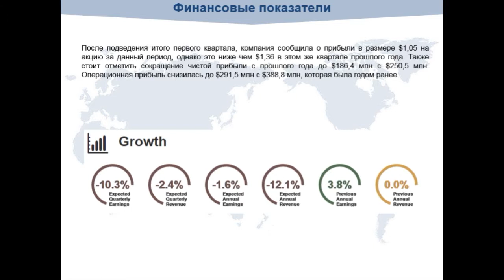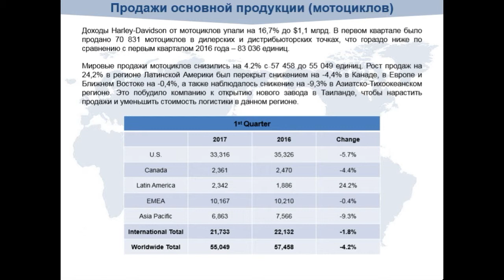Акции Harley-Davidson снижаются вслед за выручкой компании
Торговые сигналы «Trading Pro» – это полностью готовые для торговли сигналы
с рекомендуемыми точками входа и выхода.

Американская компания Harley-Davidson демонстрирует нисходящую динамику после публикации квартальных результатов (Q1) за 2017 год.